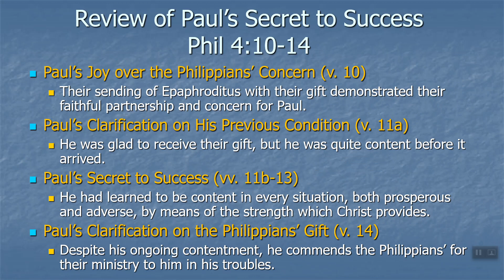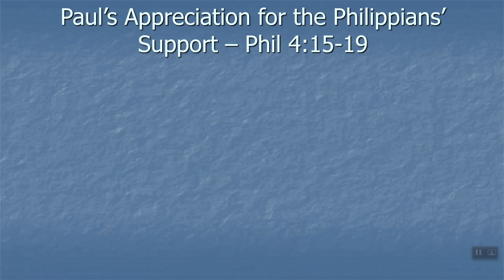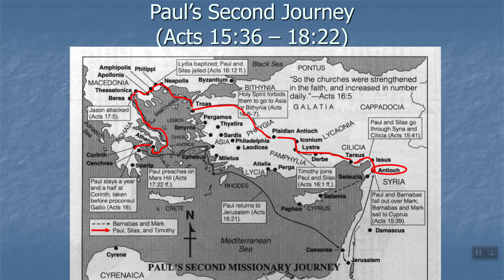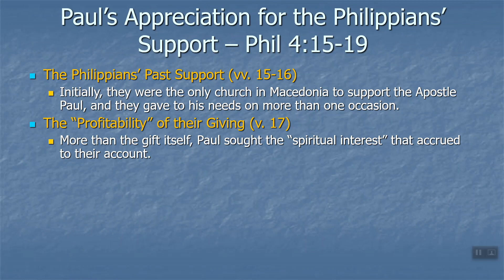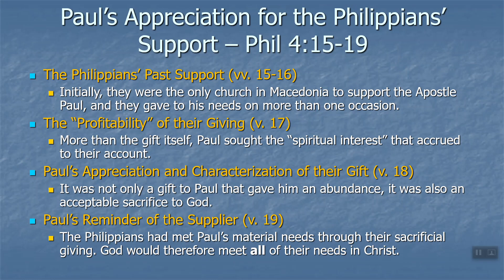Paul’s Joy for the Partnership of the Philippians, Appreciation for their Support - Phil 4:15-19